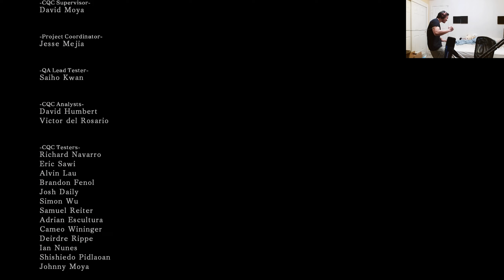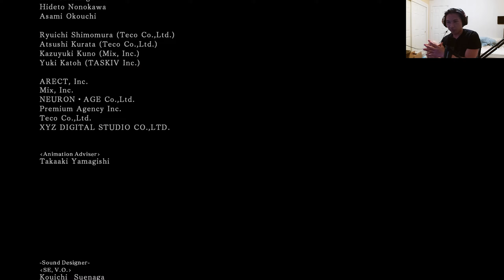I BEAT DARK SOULS 2 ON PC BABYYYYYY WHOOOOOOOOO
Dark Souls 2. Done ✅

I appreciate yall for tunin in on the stream.

drop by the stream if you want. gonna be streaming every other day.
by or at 6PM PST. Mondays and Tuesdays I stream as early as I can.
Some days I wont be able to bcuz I edit my own videos :)